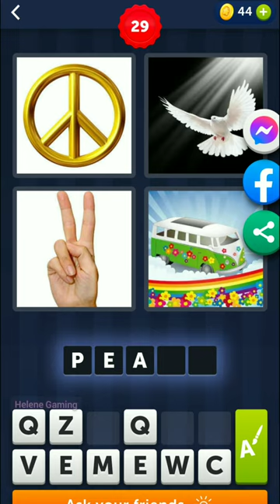4 Pics 1 Word Game Level 28 - 31 Walkthrough Android Gameplay | Puzzle Games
4 Pics 1 Word Game Level 28 - 31 Walkthrough Android Gameplay | Puzzle Games